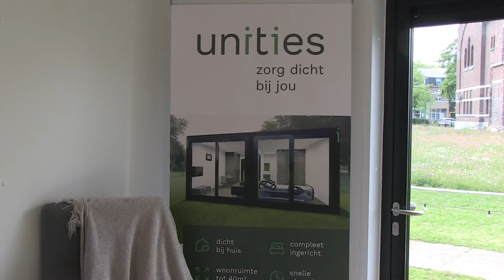Woonunit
Oude hulpbehoevenden  willen soms zo dicht mogelijk bij hun familie blijven wonen.. In de tuin van Mandana in de Stalenstraat kan men een woonuinit komen bekijken en kan men informatie krijgen over de realisatie van zo'n woonruimte